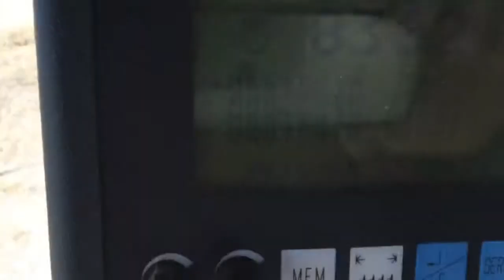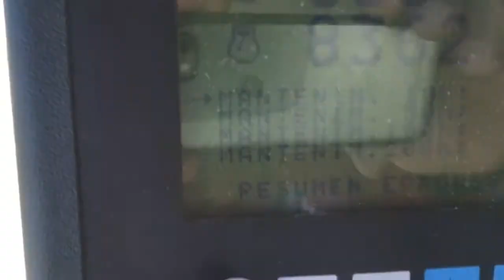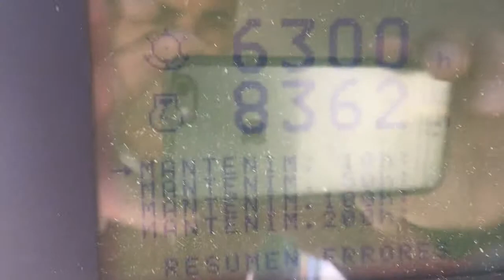Heavy Machinery 6294